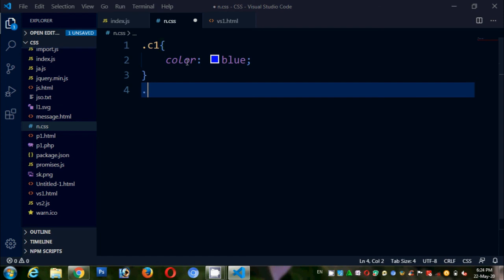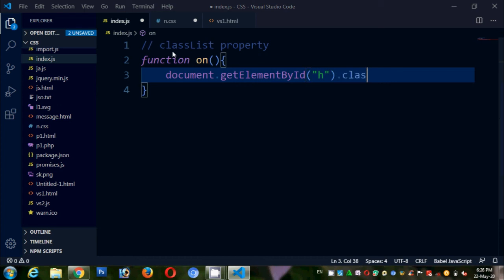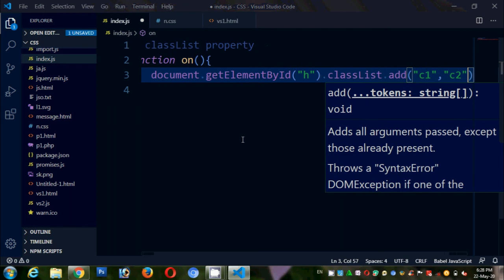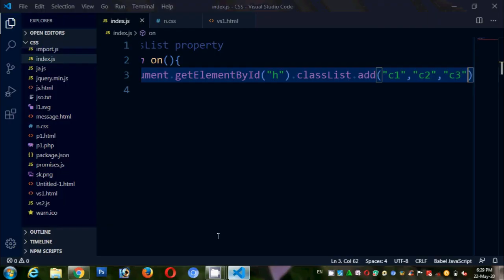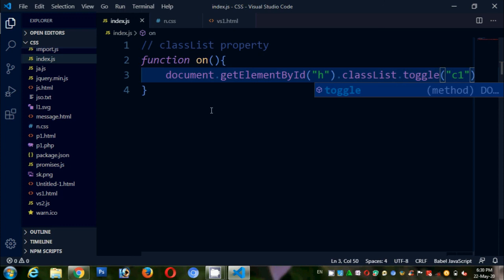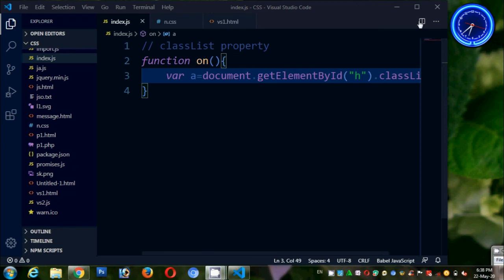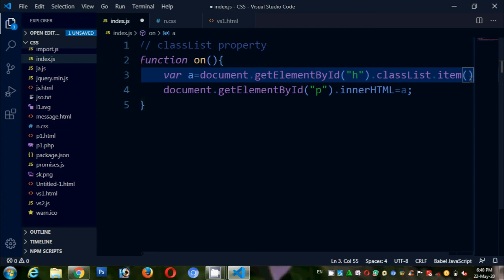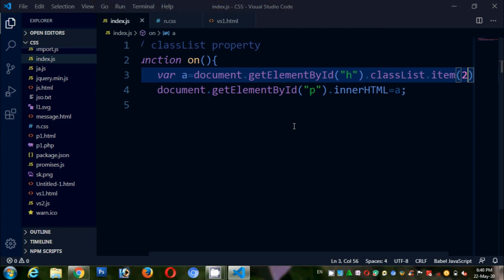JavaScript classList Property in Tamil | JavaScript Document Object Model Properties in Tamil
The classList Property contains 3 Methods:
1.add()
2.remove()
3.toggle()
1.The add() Method is used to add css class to HTML Elements.
2.The remove() Method is used to remove css class from HTML Elements.
3.The toggle() Methods is used to add css class additionally to HTML ELements.
And also explain some classList Propertiess
1.length is used to find how css class is there in HTML Elements.
2.item() is used to display the css class name.in Parenthesis we have to give the index position of css class.